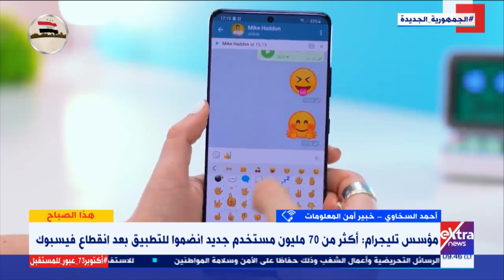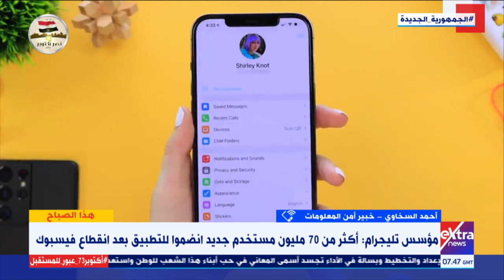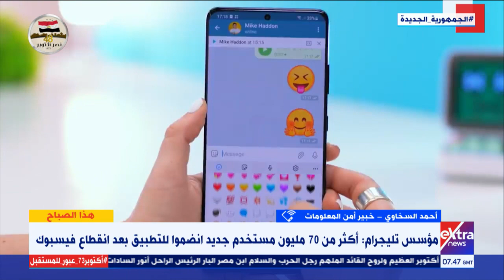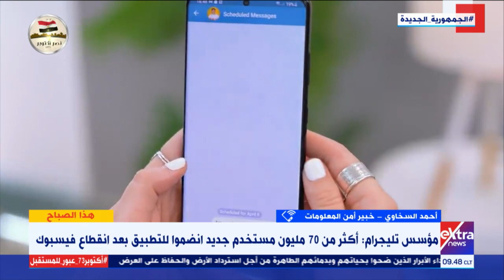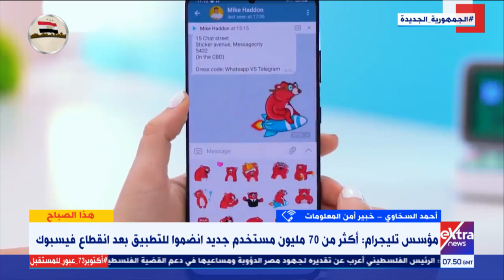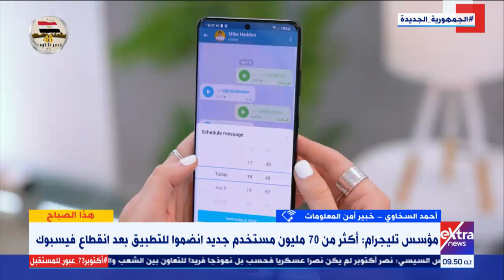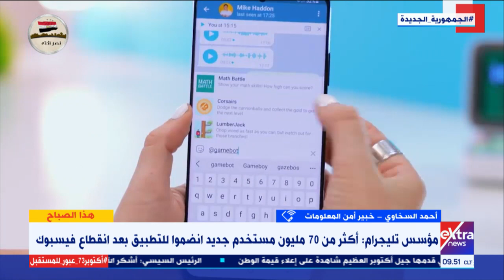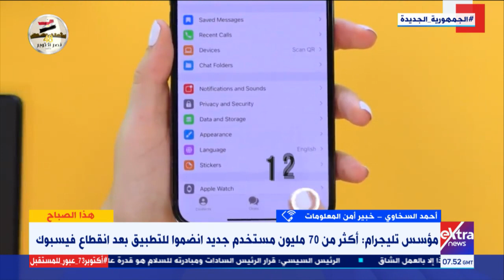70 مليون مستخدم جديد لتليجرام بعد انقطع خدمة فيسبوك.. خبير أمن معلومات يعلق على أهمية وجود بدائل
هذا الصباح| مصائب قوم عند قوم فوائد.. 70 مليون مستخدم جديد لتليجرام بعد انقطع خدمة فيسبوك.. خبير أمن معلومات يعلق على أهمية وجود بدائل

7  أكتوبر 2021